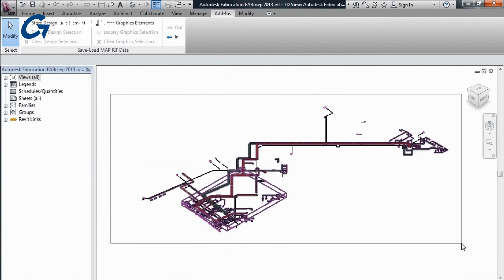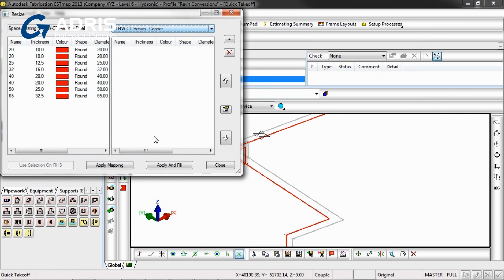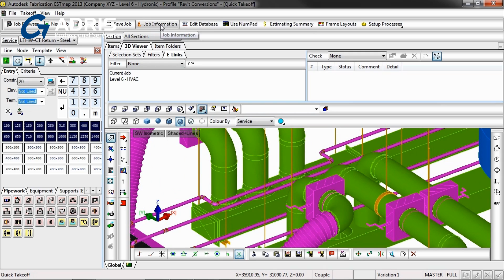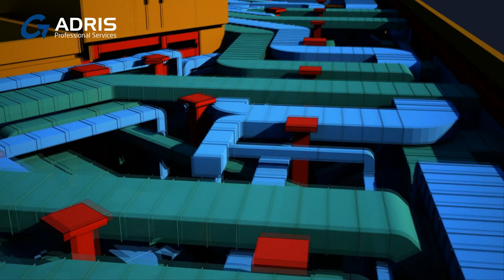Autodesk Fabrication ESTmep - Overview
Part 4 of a 6 series of small videos providing an overview of Autodesk Fabrication.

Autodesk Fabrication 2013 solutions are an integrated family of powerful estimating, detailing, and fabrication software tools for mechanical, electrical, and plumbing (MEP) contractors that extends the use of design-intent models to create detailed models ready for the fabrication and installation of building services systems.

Use Autodesk Fabrication FABmep 2013 software for detailing and fabrication in a BIM workflow and Autodesk Fabrication CADmep 2013 software for design, detailing, and fabrication in a familiar AutoCAD-based environment. More accurately estimate and cost analyze projects with Autodesk Fabrication ESTmep 2013 software, and send ductwork models direct to manufacture in Autodesk Fabrication CAMduct 2013 software.